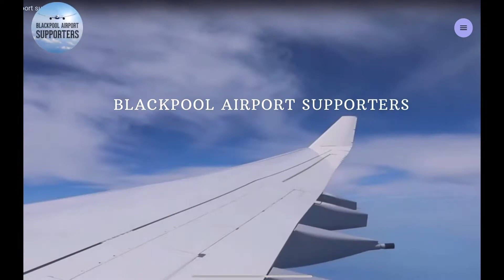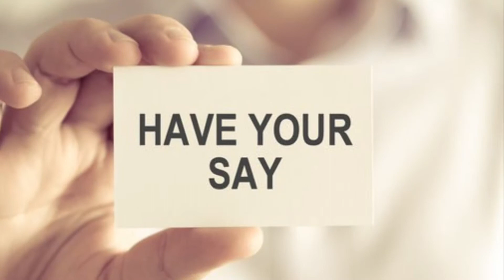Have your say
Have your say. It’s very important that we all leave our opinions on the councils online survey. Does our opinions matter, probably not. But it’s better that we voice our feeling and opinions rather than say nothing.